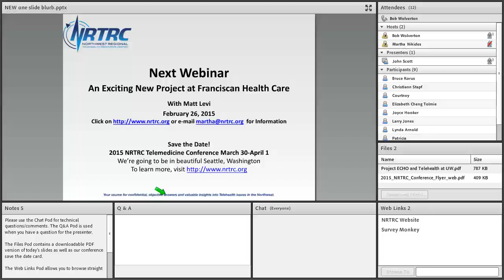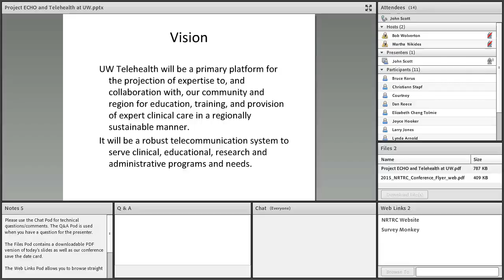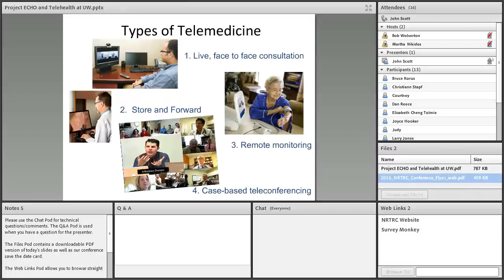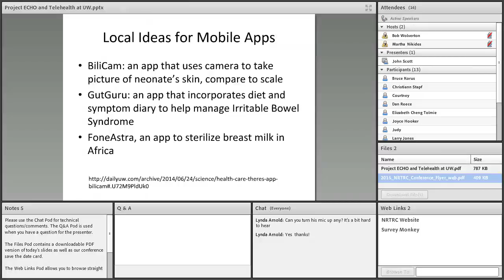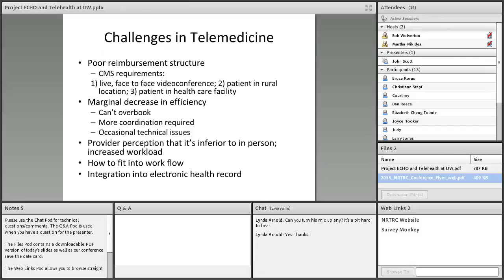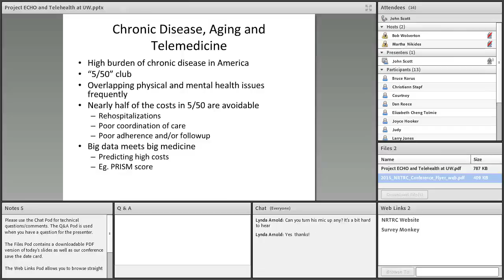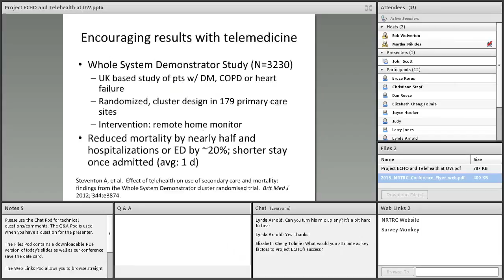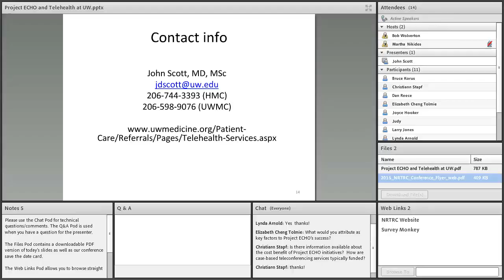Telehealth at the University of Washington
Presented by: John Scott, MD